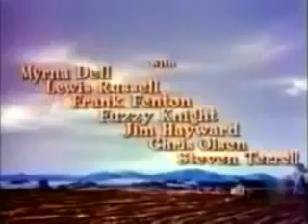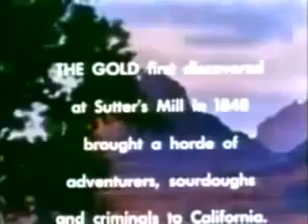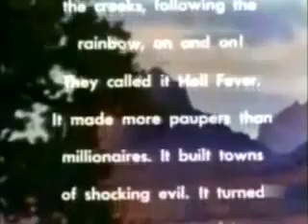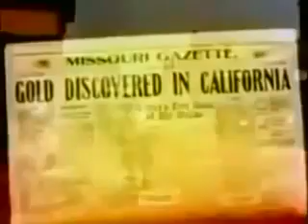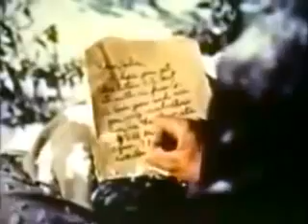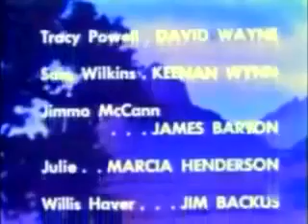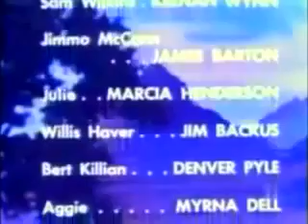The Naked Hills- FREE FULL WESTERN MOVIE - English - Cowboy Film